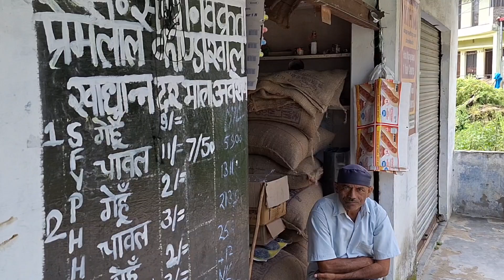बहुत रमणीय जगह पर बसा है कांडाखाल बाजार || Pahadi lifestyle Vlogs